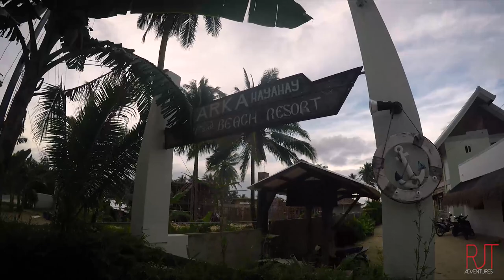Siargao Island Philippines - SURFING Travel Guide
One of the well-known surfing waves on Siargao and the Philippines, with a reputation for thick, hollow tubes is "Cloud 9".